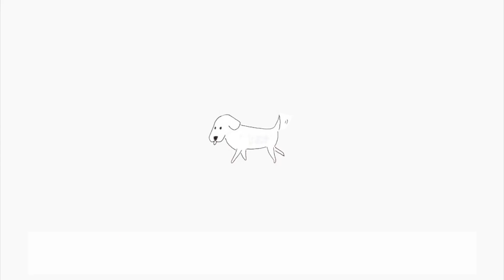韓国に連れてきた愛犬が、肺がんになりました。余命について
こんにちは、 Yu Kagawaです！
少し期間が空きましたが、本日の動画は愛犬ぺぺについての動画です。
年始からショックを受け、なかなかこの動画を撮れませんでした。
抗がん剤治療は効果があるのか、今のところ進行は少し抑えれているようです！
ちなみに抗がん剤は癌をなくすことはできず、進行を抑えるためのものです。
ぺぺがずっと健康でいられますように。
思い出づくりのおすすめなどもコメントお待ちしております🌸